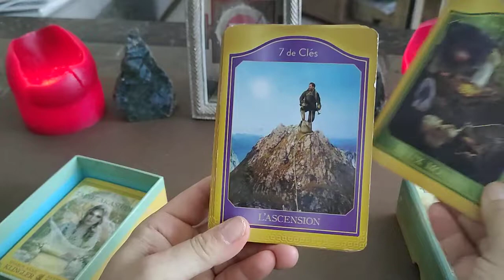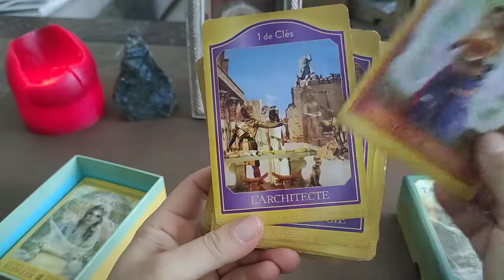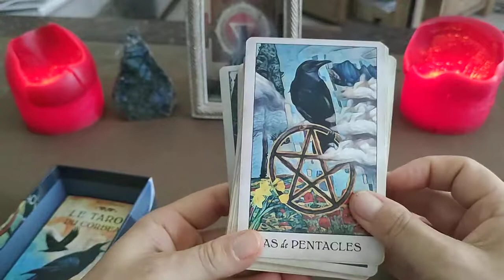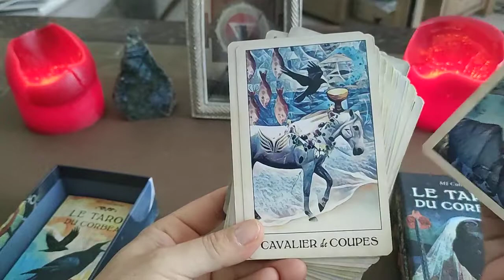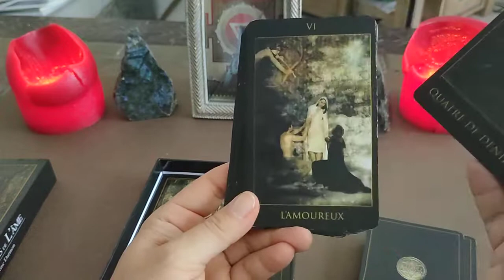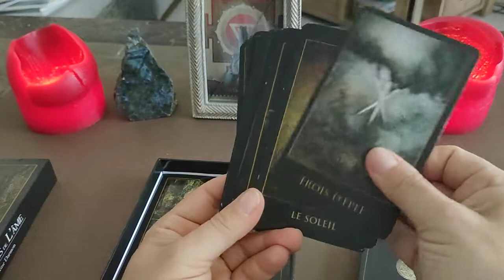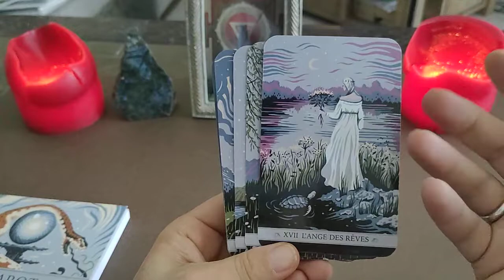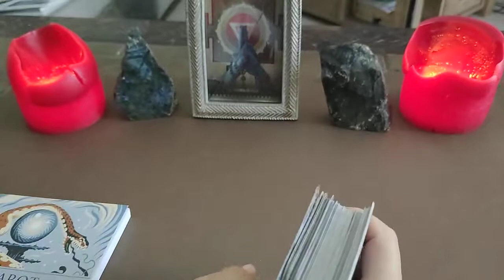VLOG ma collection de tarot 3 🫶